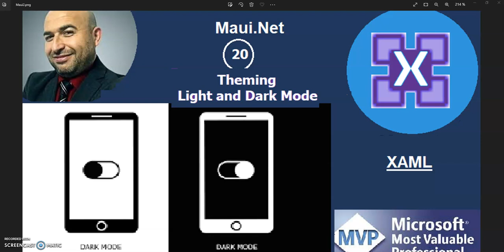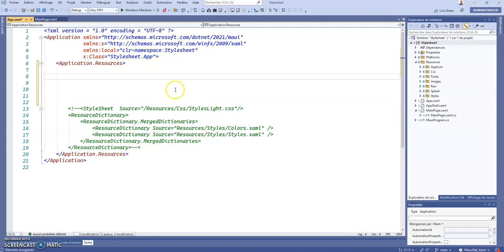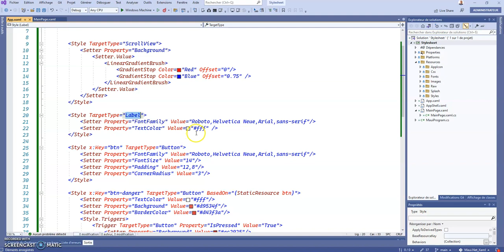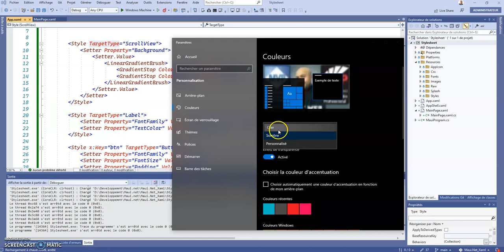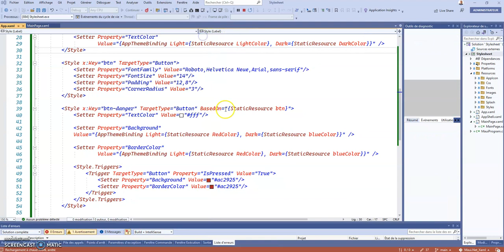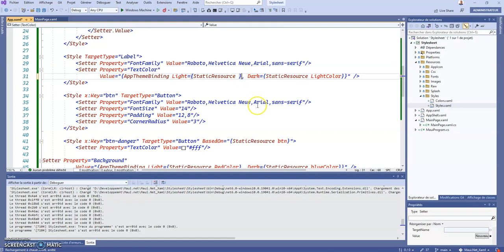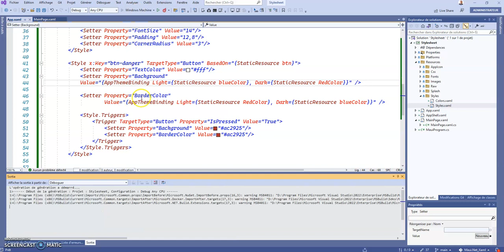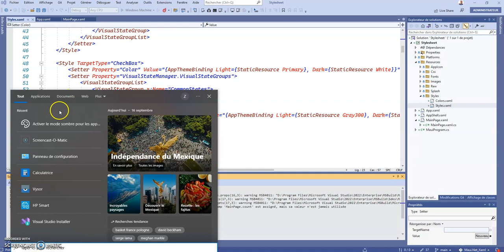NET Maui Xaml #20 : تغيير الثيمات بن الفاتح و العاتم 1